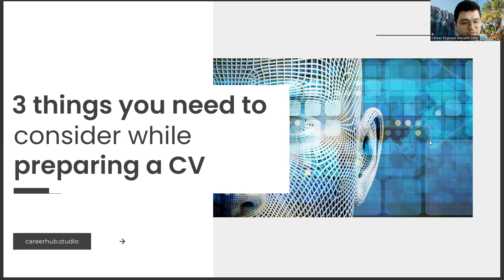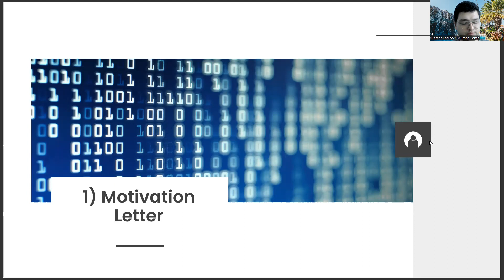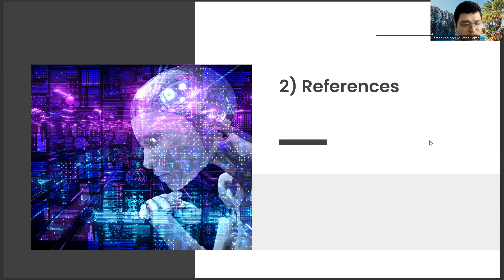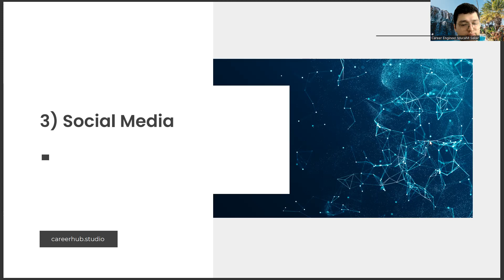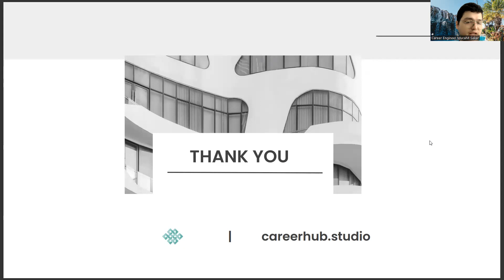3 Things You Need to Consider to Prepare a Good Resume (CV) in Bioengineering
nature reviews bioengineering,
bioengineering wald,
biologist salary,
biochemist salary,
iit guwahati bioscience and bioengineering placements,
stanford university,
biophysics,
researchgate,
uc irvine,
ucsb bioengineering,
chemical engineering,
bioengineering berkeley,
bioengineering and biomedical engineering,
bioengineering stanford,
ucsd bioengineering,
engineering,
biomedical,
biotechnology,
biomedical engineering,
biotechnology and bioengineering,
what is bioengineering,
bioengineering salary,
bioengineering jobs,
bioengineering research,
bioengineering journal,
bioengineering impact factor,
bioengineering degree,
bio,
frontiers in bioengineering and biotechnology,
bioengineering masters,
bioengineering major,
bioengineering stanford,
bioengineering ranking,
ucsd bioengineering,
ucsd,
mit bioengineering,
bioengineering meaning,
newgene bioengineering,
mit,
newgene bioengineering test,
biomedical engineering,
what is bioengineering,
mit bioengineering,
genetic engineering,
bioengineering food,
bioengineering vs biomedical engineering,
Knowledge Management,
Predictive Modeling,
Quantum Computing,
Smart Technology,
Technology,
Virtual Assistant,
Augmented Intelligence,
Cloud Computing,
Deep Reinforcement Learning,
Digital Transformation,
Expert System,
Facial Recognition,
Industry 4.0 Revolution,
Intelligent Systems,
Machine Intelligence,
Smart Cities,
Artificial Intelligence,
AI,
Machine Learning,
Deep Learning,
Neural Networks,
Robotics,
Automation,
Data Science,
Natural Language Processing,
Computer Vision,
Chatbots,
Voice Assistants,
Big Data,
Predictive Analytics,
Reinforcement Learning,
Decision Trees,
Computer Science,
Algorithm,
Analytics,
Business Intelligence,
Cognitive Computing,
Cybersecurity,
Ethics,
Future,
Industry 4.0,
Intelligent Automation,
Internet of Things,
Career development,
Career planning,
Job search,
Career advice,
Career coaching,
Career advancement,
Career growth,
Career success,
Career goals,
Career satisfaction,
Professional development,
Personal branding,
Resume writing,
Cover letter writing,
Networking,
Interview skills,
Job interview tips,
Job applications,
Job interviews,
Job offers,
Job negotiations,
Salary negotiations,
Career change,
Career transition,
Career pivot,
Job satisfaction,
Workplace culture,
Company culture,
Work-life balance,
Burnout prevention,
Leadership development,
Management skills,
Time management,
Productivity,
Motivation,
Performance reviews,
Performance management,
Feedback,
Mentoring,
Coaching,
Succession planning,
Talent management,
Employee development,
Employee retention,
Employee engagement,
Employee wellness,
Organizational culture,
Personal growth,
Bioengineering,
Biomedical engineering,
Tissue engineering,
Biomaterials,
Biomechanics,
Synthetic biology,
Genetic engineering,
Regenerative medicine,
Bioprinting,
Bioreactors,
Bioprocess engineering,
Biocatalysis,
Biosensors,
Biophotonics,
Bioinformatics,
Systems biology,
Biomechanical engineering,
Biomolecular engineering,
Biomedical devices,
Bionics,
Biomechatronics,
Bioremediation,
Biostatistics,
Biotechnology,
Synthetic biomaterials,
Biomedical imaging,
Computational biology,
Metabolic engineering,
Biomedical signal processing,
Bioelectrical engineering,
Biopharmaceuticals,
Biomedical optics,
Biofabrication,
Biomanufacturing,
Biomedical sensors,
Biodegradable materials,
Bioregenerative medicine,
Biodevices,
Biomedical nanotechnology,
Biopreservation,
Biochemical engineering,
Bioprocessing,
Biomimicry,
Biomimetics,
Biocompatibility,
Biomarkers,
Biosurgery,
Biosafety,
Biomedical ethics,
Biomaterial implants,
Biocomposites,
Bioinstrumentation,
Biomedical telemetry,
Biomechanical implants,
Biomedical data analysis,
Biomedical informatics,
Biomedical artificial intelligence,
Biomedical machine learning,
Biomedical robotics,
Biomedical data science,
Biomedical diagnostics,
Biomedical therapeutics,
Biomedical simulation,
Biomedical modeling,
Biomedical visualization,
Biomedical animation,
Biomedical virtual reality,
Biomedical augmented reality,
Biomedical haptics,
Biomedical education,
Biomedical research,
Biomedical science,
Biomedical technology,
Biomedical innovation,
Biomedical startups,
Biomedical entrepreneurship,
Biomedical commercialization,
Biomedical patents,
Biomedical regulatory affairs,
Biomedical intellectual property,
Biomedical marketing,
Biomedical branding,
Biomedical sales,
Biomedical consulting,
Biomedical project management,
Biomedical quality control,
Biomedical validation,
Biomedical verification,
Biomedical documentation,
Biomedical standards,
Biomedical compliance,
Biomedical audits,
Biomedical risk assessment,
Biomedical product development,
Biomedical manufacturing,
Biomedical logistics,
Biomedical distribution,
Biomedical supply chain management,
Biomedical sustainability,
Biomedical social responsibility,